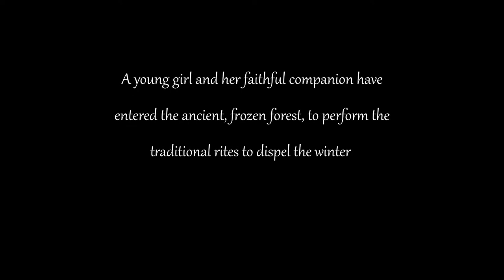Score Relief 2021 - Spring - Rescore by Joris Mauvieux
Hello everyone :)
Here is my entry for the Score Relief 2021 competition organised by The Cue Tube and Northern Film Orchestra.
Thank you very much for this really nice and humane competition, and for giving us the opportunity to progress by working on this beautiful short movie.  Have a good listening :)